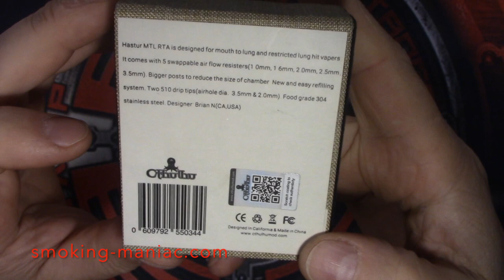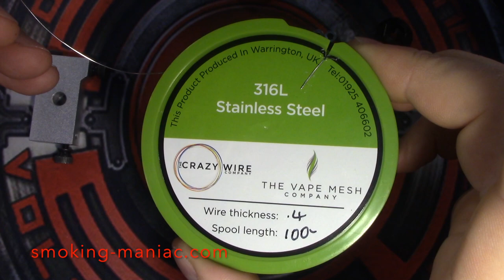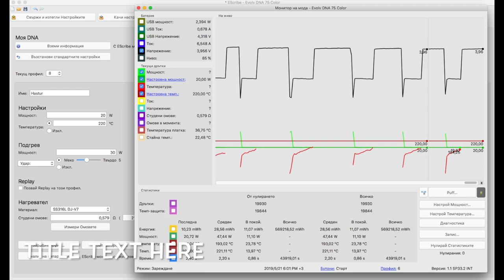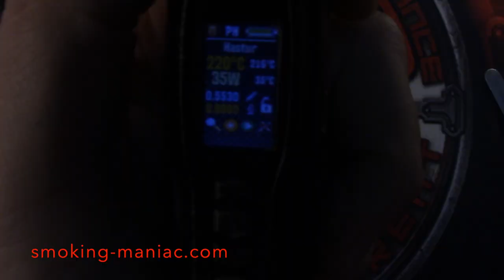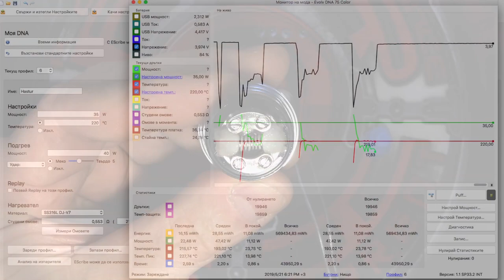Ревю на изпарителя Hastur MTL RTA от Cthulhu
МТЛ и рестрикнат ДЛ е този изпарителм  3,5 мл обем и сменяеми рестриктори за въздуха. Като МТЛ работи добре, като ДЛ в температурен контрол не можа да се представи както трябва.